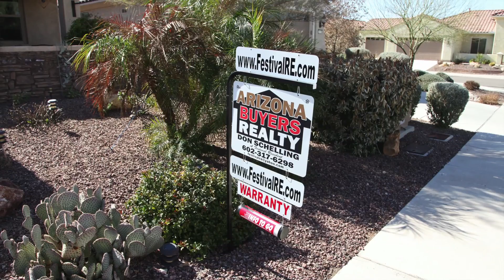26361 W. Potter Dr, Buckeye AZ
Produced and Edited by Ben Ashley at Grand Canyon Title Agency